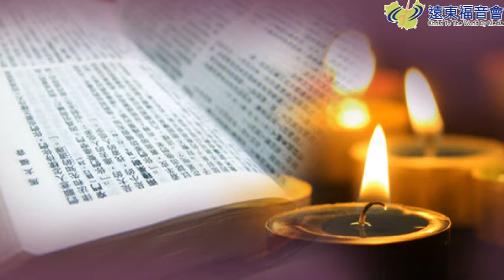書香園地 20160115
媽媽為兒子的禱告#11
一個媽媽多年禱告蒙垂聽的故事